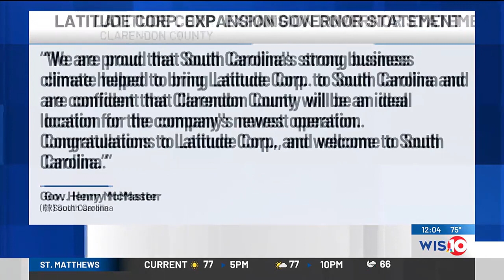Latitude Corps. investing $29 million into Clarendon County facility